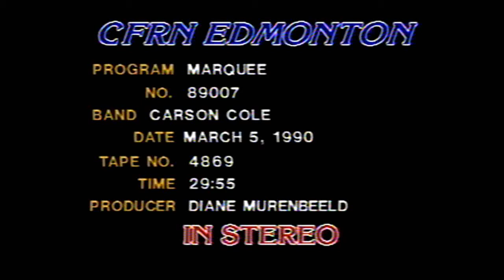Marquee - Carson Cole - 1990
Carson Cole, a rock artist from Brownfield, Alberta, appeared on the CFRN Television series, Marquee, in 1990. Produced in the station's studios in Edmonton, Alberta by Diane Marenbeeld and archived by Fred Vos.